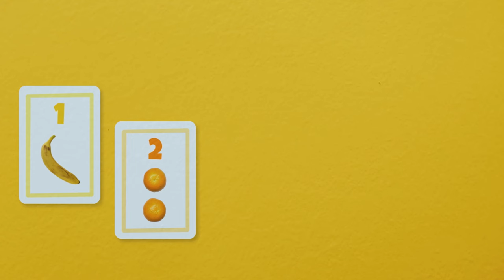Days of the week | Itsy Bitsy Spider | Baby Shark | Finger Family |Nursery Rhymes & More |First Toys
Enjoy classic nursery rhymes and original baby songs with the Color Crew, GooGoo & GaaGaa | Days of the week | Itsy Bitsy Spider | Baby Shark | Finger Family | Counting Numbers with Color Crew | Plush Toys |  Learn Colors w Color Crew Toys | Coloring Musical Instruments | Coloring for Kids with Color Crew & More Toys for Babies | GooGoo & GaaGaa Baby at The Playground | Hide and Seek | Bubble Battle | Building Blocks | Learn Shapes for Kids with GooGoo & GaaGaa | Educational Learning Videos for Toddler | 30 min | First  Toys

About First Toys:
First Toys is a channel that focuses on the best toys stories for children & toddlers. kids can learn how to play with soft toys of GooGoo baby, harry the bunny, color crew, peekaboo and much more here on first toys. from unboxing toys, play doh & animals toys to fun toys stories for kids. here at first toys, we believe that the educational story is not less important from playing with the toy. we have the perfect combination of fun games and play and learn adventure for children.